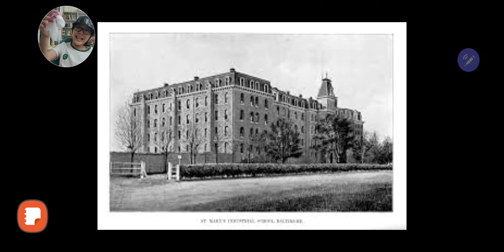한션 Sean : ABOUT 《BABE RUTH》(DARK SEAN)